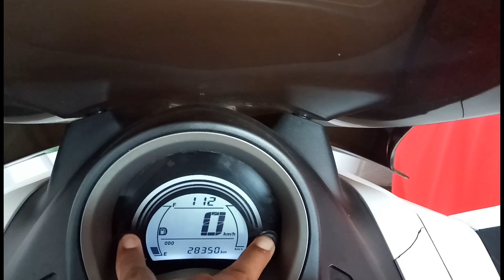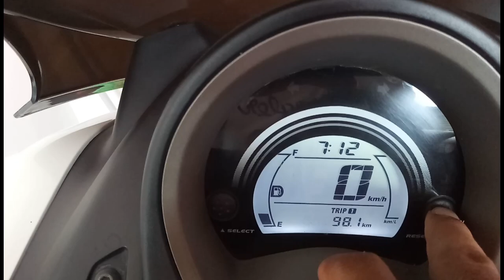Tutorial Cara Setting Jam Pada Motor NMAX